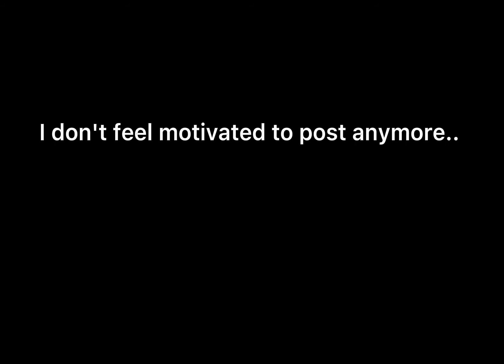PLEASE WATCH **important**